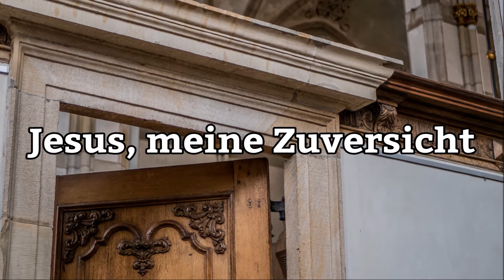J.S. Bach - 'Jesus, meine Zuversicht' (BWV 728)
'Jesus, meine Zuversicht'
BWV 728
Grote of  Sint-Michaëlskerk, Zwolle (via Hauptwerk)